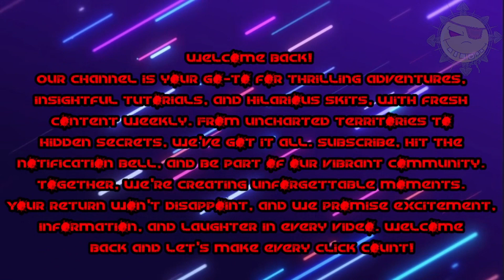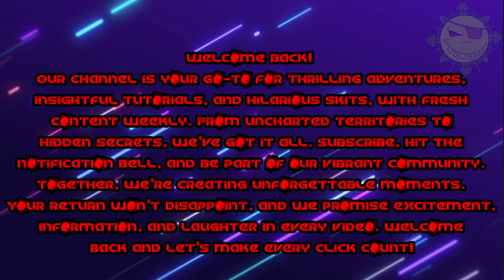TSBG 3.0 Warframe 101 "Ember Max NW 10/10 Vome/Fass..!!!"